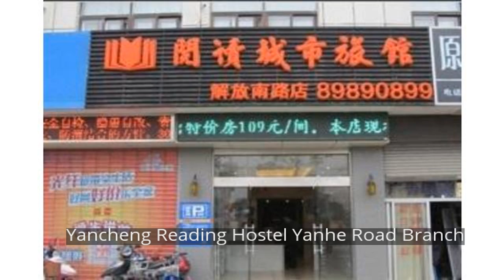Yancheng Reading Hostel Yanhe Road Branch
Yancheng Reading Hostel Yanhe Road Branch is a popular choice amongst travelers in Yancheng, whether exploring or just passing through. The hotel has everything you need for a comfortable stay. Car park, room service, restaurant, laundry service, coffee shop are just some of the facilities on offer. Each guestroom is elegantly furnished and equipped with handy amenities. The hotel offers various recreational opportunities. No matter what your reasons are for visiting Yancheng, Yancheng Reading Hostel Yanhe Road Branch will make you feel instantly at home.